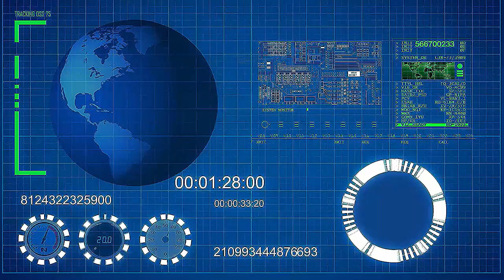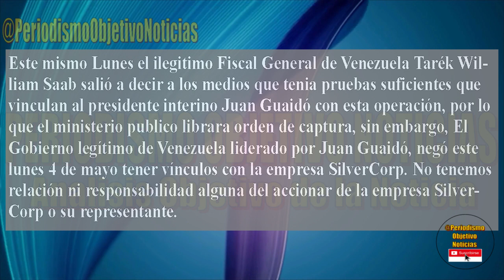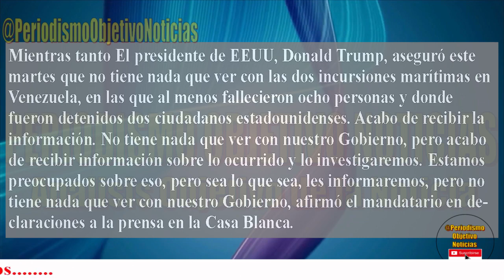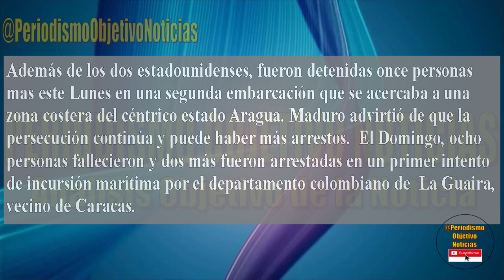TRUMP TIENE EN MARCHA EL OPERATIVO DE EXTRACCION CONTRA MADURO !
El presidente de Estados Unidos Donald Trump pune en marcha el Operativo para extraer a Nicolas Maduro. Sera un operacion limpia.